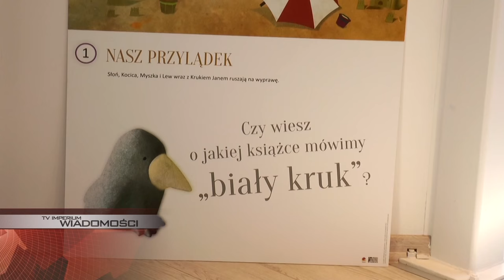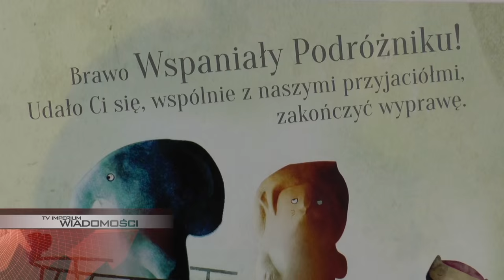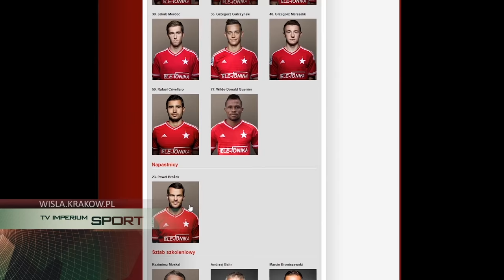PIĄTEK: Dzień Uśmiechu po gliwicku, kontrowersje wokół remontu magistratu